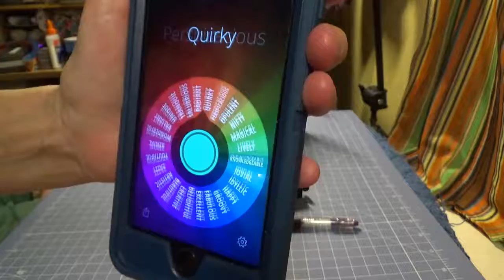#5: Bottle Trio, Part 2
(Video-recording date: May 23, 2018) Part 2 of the Bottle Trio idea shows how I cover the third bottle. Of the three, this one is the tallest and most challenging.